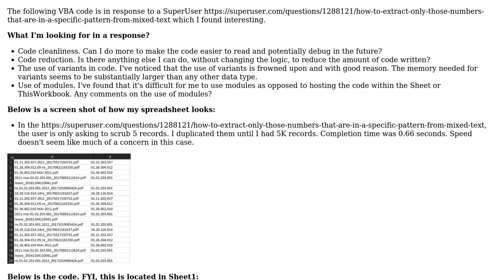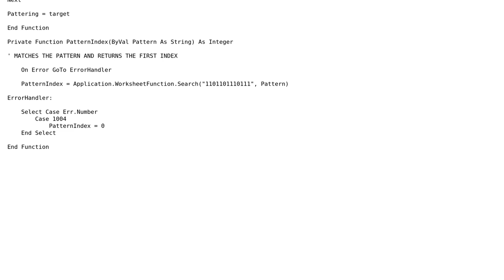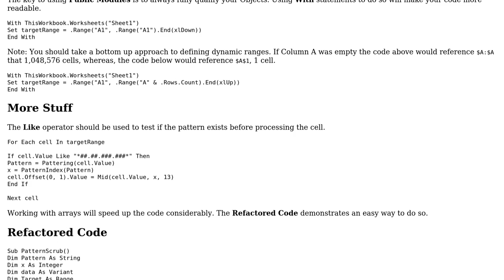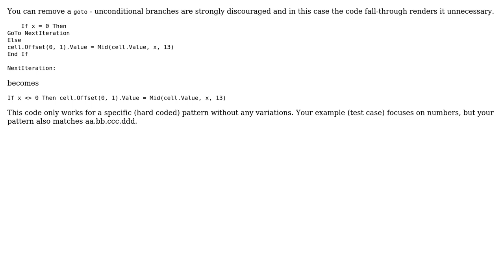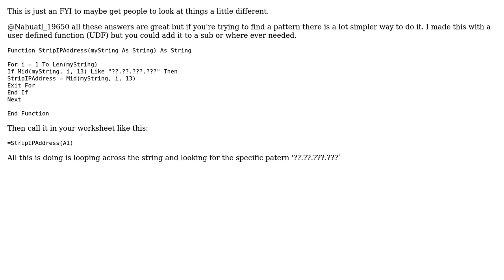Code Review: Excel VBA Retrieving a Specific Pattern from String (3 Solutions!!)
Code Review: Excel VBA Retrieving a Specific Pattern from String

With thanks & praise to God, and with thanks to the many people who have made this project possible! | Content (except music & images) licensed under CC BY-SA | Music | Images & others | With thanks to user R. Roe user Nahuatl_C137 user AJD and the Stack Exchange Network Trademarks are property of their respective owners. You are responsible for your own actions.